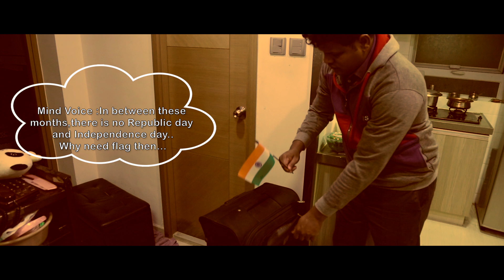JULI Award Winning Patriotic Short Film | A Film By Sathesh Guruvappan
Tribute to Independence Day..

Synopsis ## JULI is about Patriotism along with Love between Daughter and Father.

Casts and Crew

Casts ## Baby Shraddha, Sathesh Guruvappan, Madhan, Laveesh, Kinshuk, Master Sarvesh
Cinematography ## Kinshuk Sinha
Editor ## WolfAdverts.com
Music ## Prabakaran Meiyappan
Producer ## Guru Darshan Productions
Written-Direction ## Sathesh Guruvappan